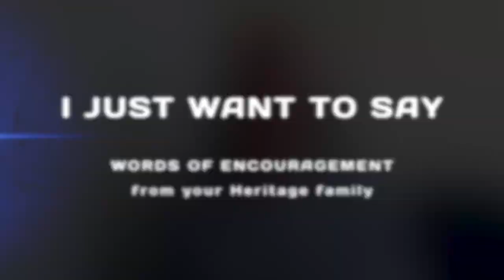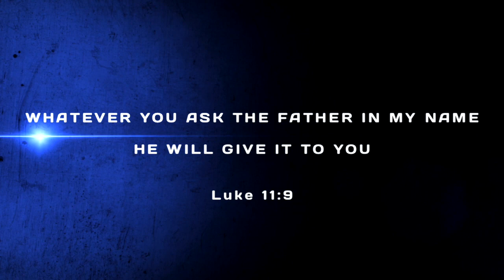Sunday Service 19 April 2020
Join us today as Mitchael shares how Jesus is our peace and the author of our faith in times of trouble!

God values you and I as individuals and He cares for us. He is our All Sufficient One if we will humble ourselves before Him and submit our life to Jesus.